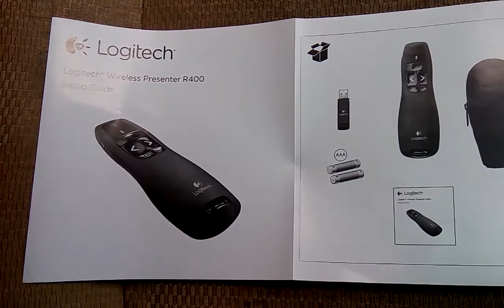logitech slide changer Logitech Wireless presenter R400 (Black) 09891479771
logitech slide changer Logitech Wireless presenter R400 (Black)
remote presenter
presentation remote
presentation remotes
laser presentation remote
presenter remote
remote presentation
presentation remote app
remote presentation app
remote for presentations
remote presenters
remote for presentation
computer presentation remote
remote presentations
remote mouse for presentations
keynote presentation remote
wifi presentation remote
powerpoint remote
remote powerpoint
remote for powerpoint
powerpoint presentation remote
powerpoint presenter remote
powerpoint remotes
remote powerpoint presentation
remote for powerpoint presentation
best powerpoint remote
powerpoint remote controller
remote mouse for powerpoint presentation